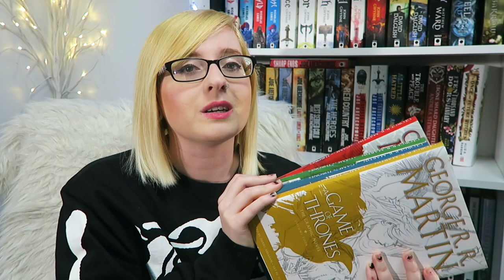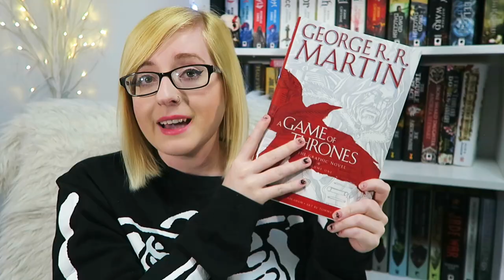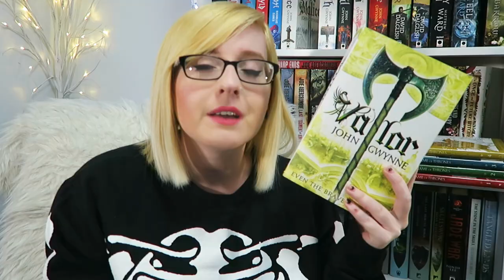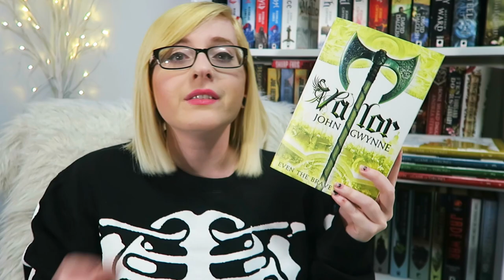How I Read Game Of Thrones in 24 Hours | Reading Wrap Up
Save money on stuff:
• Save $10 on your first Book Outlet purchase of $25 or more